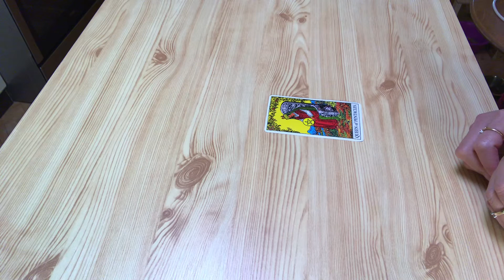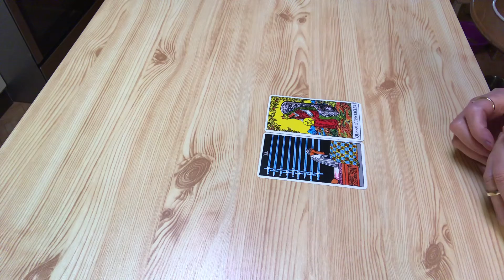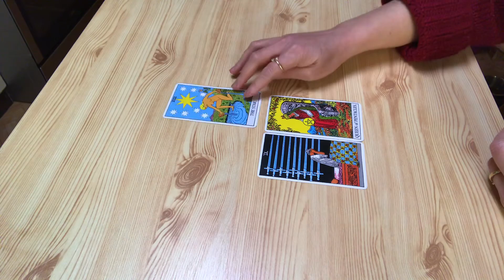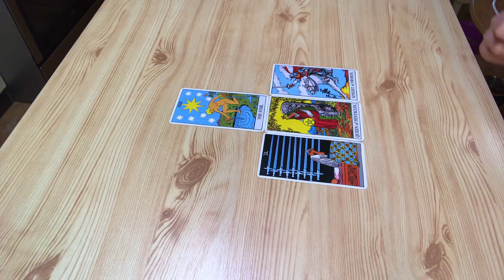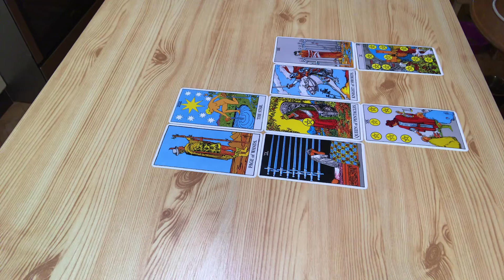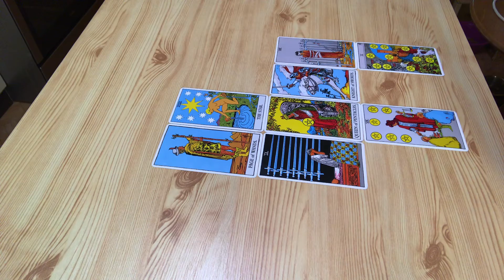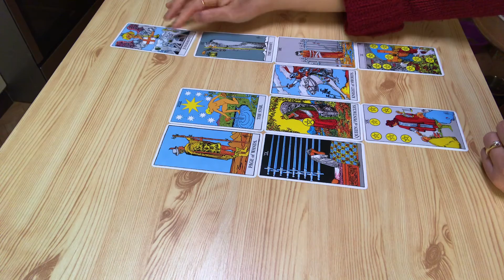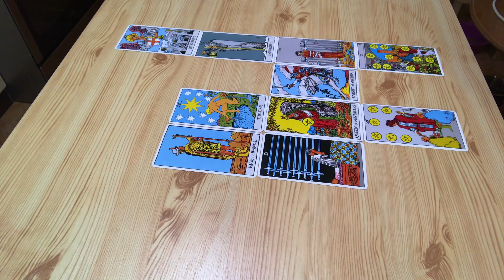ดวงชาวราศีมีนประจำเดือนมิถุนายน